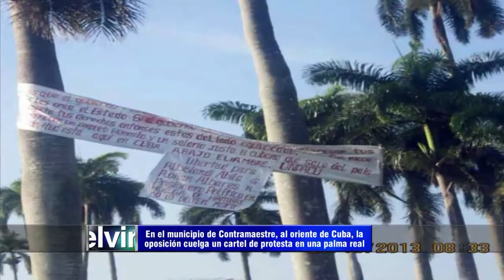me cuba 122313